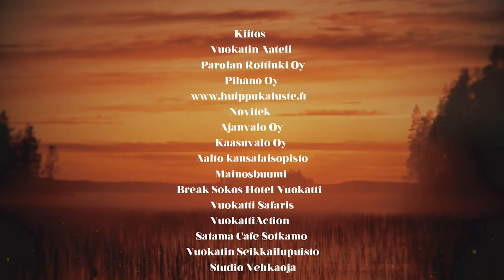Katsottiin TEMPPAREITA ja iltanuotiolla tapahtui ROMAHDUS...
7. Jaksossa draaman täyteinen jakso jossa katsottiin temppareita ja iltanuotiolla tapahtui romahdus.. Japen ja Mattun parisuhde ei ole kovinkaan vankalla pohjalla, vaan joutuvat jatkuvasti riitoihin siitä, kuinka saarella tulisi toimia. Jonna on katkera, kun Jussilla ja Inkulla näyttää pyyhkivän hyvin.

jaa video niin tuet meidän toimintaa!

↘︎ Haluatko nähdä kulissien taakse?